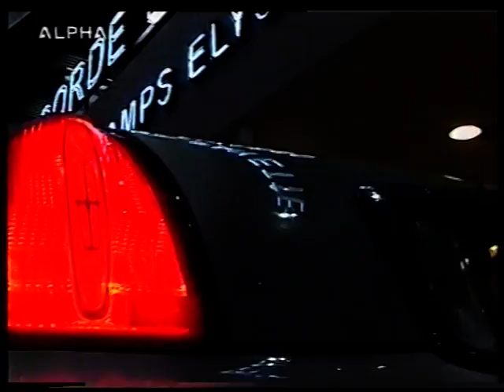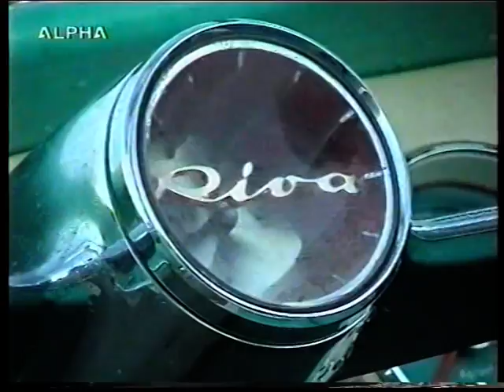Ο Σάκης Ρουβάς στο Παρίσι (Part 1)